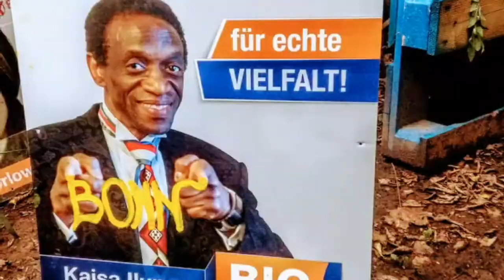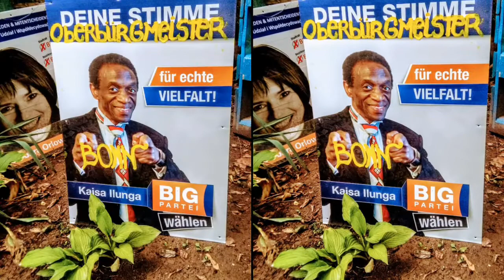BIG PARTEI BONN WAHL 2020 OB -ALLEN KATEGORIEN ILUS KAISA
BIGSKANDIDATE OB-KAISA SPITZK. YILDIZ INTEGR. ACHARKI...13.09.2020 BONN WAHL KAMPF !